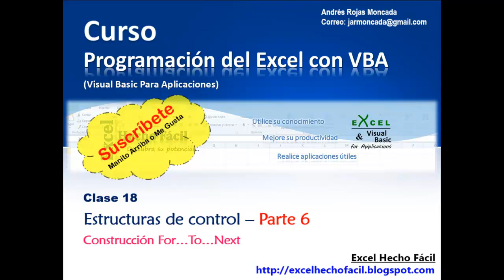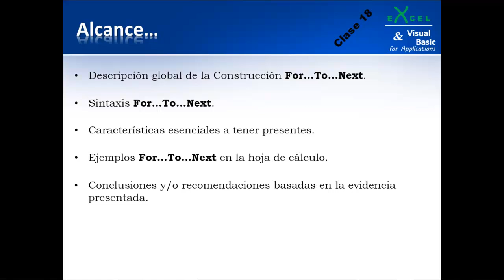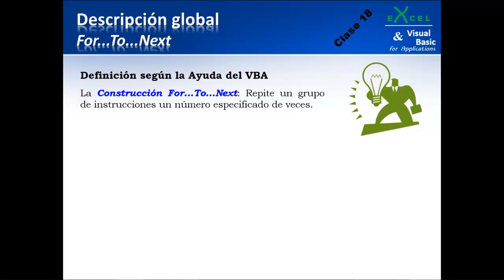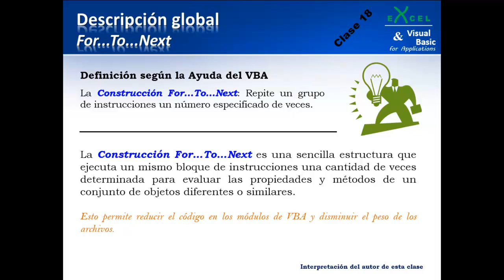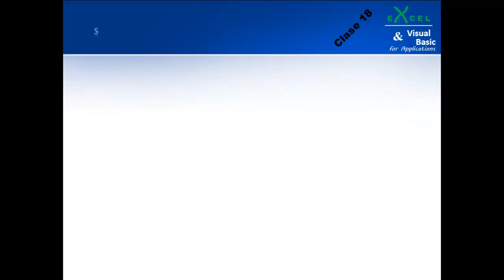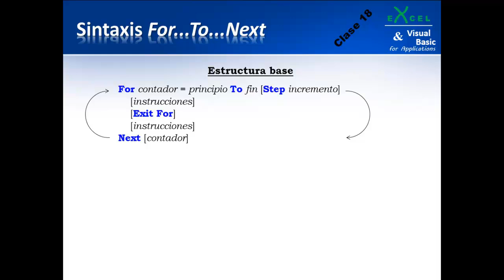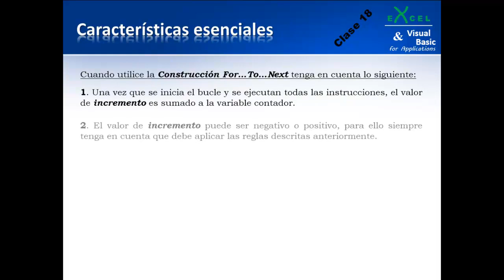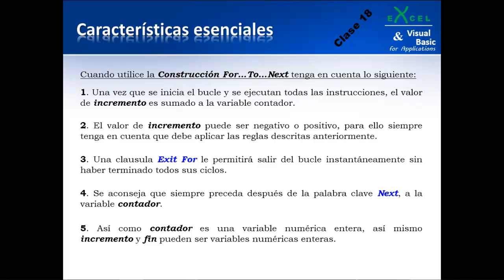Construcción For...To...Next – Clase 18 – Vídeo 1 de 2 – Programación del Excel con VBA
Quizás uno de los componentes más importantes de este lenguaje de programación (VBA) tenga que ver con la repetición de sentencias de manera estructurada.
Por tal motivo, Visual Basic para Aplicaciones ofrece de la mejor manera a los programadores un conjunto de estructuras para controlar eficientemente el código.

Por tal motivo, esta clase se enfoca en explicar uno de ellos (For...To...Next)

Es decir, en esta parte del curso comenzamos a detallar lo que comúnmente se conoce como bucles que controlan y repiten instrucciones.
Pero en este caso, explicamos a la Construcción For...To...Next, la cual y como se verá en el material, es un sencilla estructura que nos permite ejecutar bloques de instrucciones definidos un número de veces determinado, logrando con esto controlar todo un conjunto de propiedades y métodos de una gama variada de objetos.

No obstante, lo más importante que el estudiante tiene que analizar de toda la clase, es como se utiliza a la variable que controla el bucle para pasarla como argumento a las propiedades y métodos de muchos objetos de Excel. Mediante el cual, podemos interactuar con una gran cantidad de ellos con tan solo escribir unas pocas instrucciones dentro del código.

Por otro lado se destaca que la presente clase no trata, ni detalla ejemplos que realicen actividades útiles, por el contrario, esta clase está orientada en describir todos los detalles de la estructura y su correcto uso dentro de VBA para Excel.
Sin embargo, y sin temor a equivocarme les garantizo que todos los ejemplos prácticos y realmente interesantes están incluidos dentro de este curso que ofrezco gratuitamente por YouTube. Pero primero es necesario cubrir todos los fundamentos para poderlos comprender, así que no desespere y tenga mucha paciencia.

Para buscar y descargar los archivos relacionados (libros de Excel o presentaciones PowerPoint) de esta clase, por favor sigue el siguiente enlace